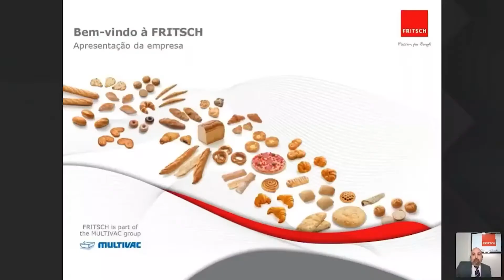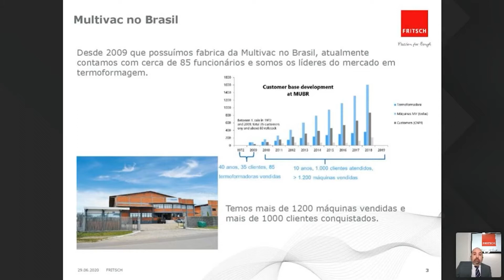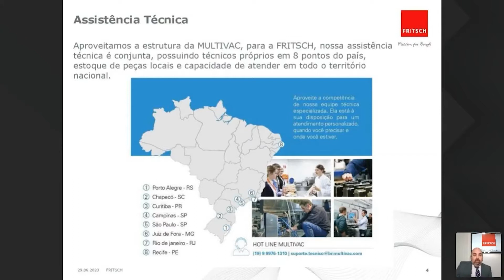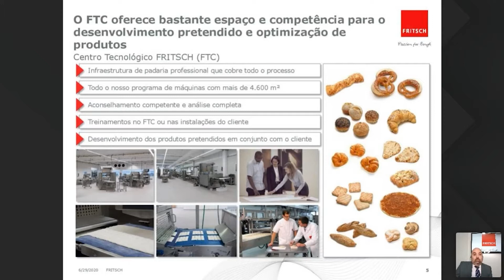Webinar Soluções em Panificação com Rogério Shimura e Marcos Silva